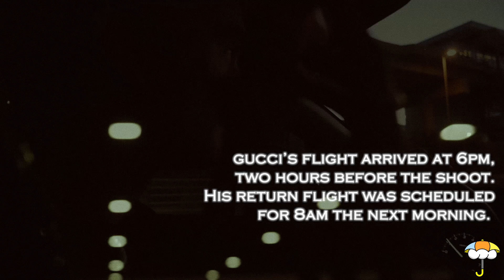BIGBABYGUCCI - Feel Your Energy [BEHIND THE SCENES]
We shot a video for BIGBABYGUCCI - Feel Your Energy off his last project in 2021.

Join us on Discord where we show music videos early, converse, and listen to your music.

Follow our Spotify playlist updated weekly.

Video Produced by Lucas O.M.